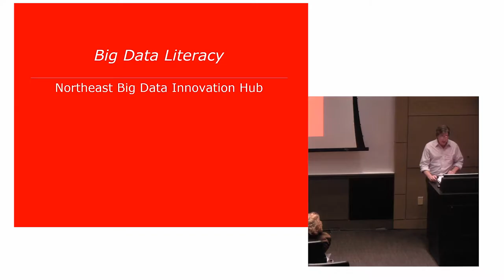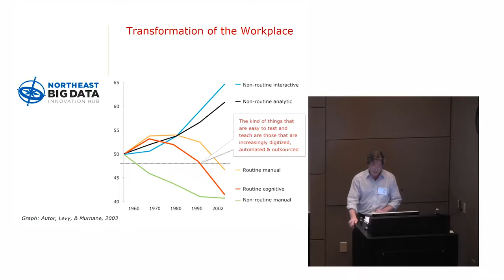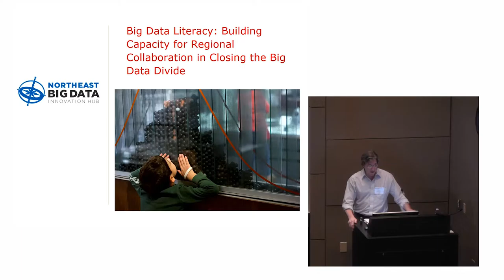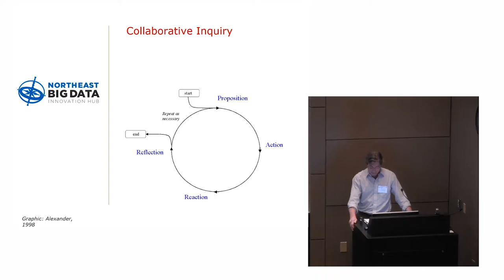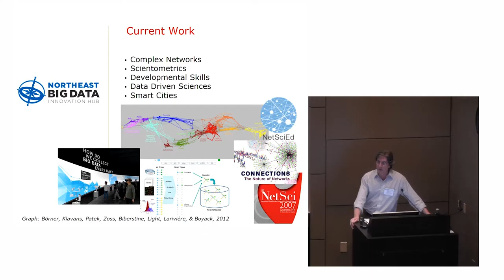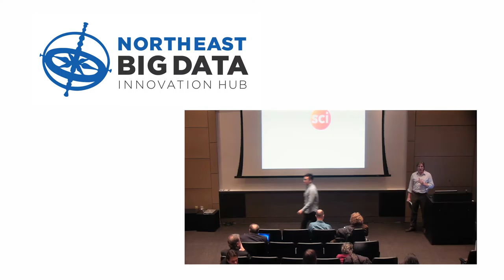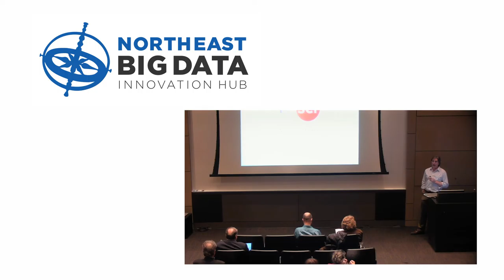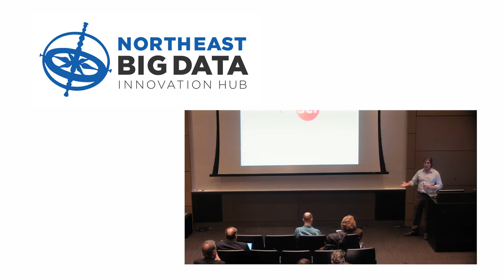Big Data Literacy | Stephen Uzzo, New York Hall of Science | NEBigData 2017 Annual Workshop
Stephen Uzzo, Chief Scientist at New York Hall of Science, speaking about closing the data literacy gap at the 2017 Annual Workshop of the Northeast Big Data Innovation Hub, held on Friday, February 24th at Columbia University.